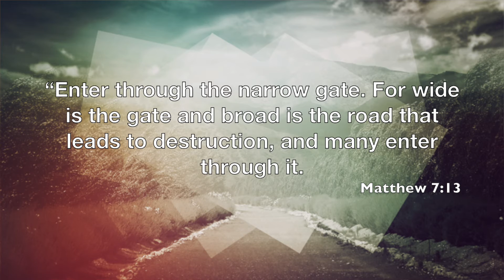Principle of the Path Pt 1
Direction Determines Destination.